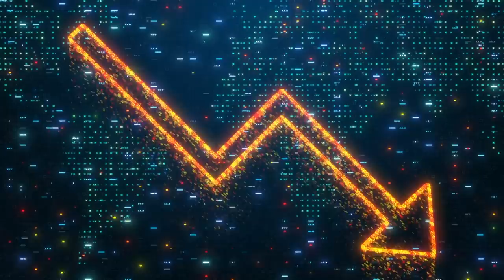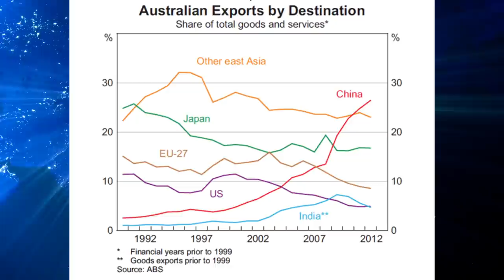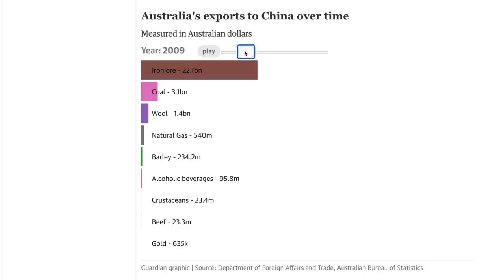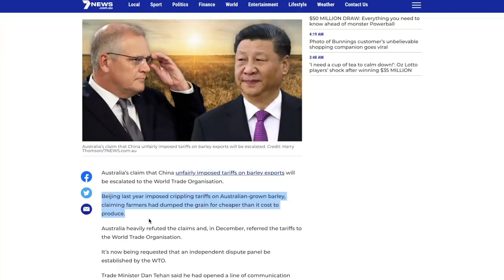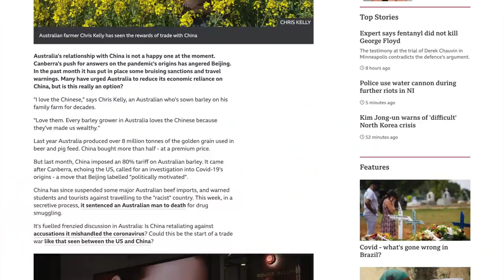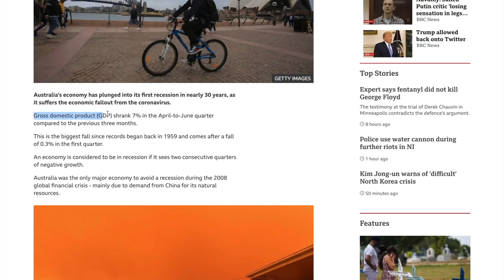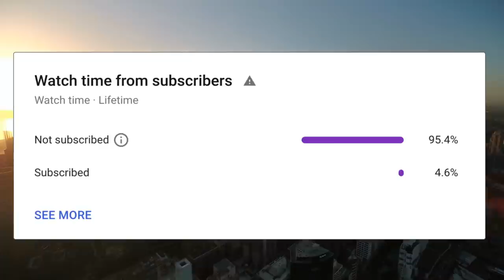How China Is Taking Over Australia’s Economy